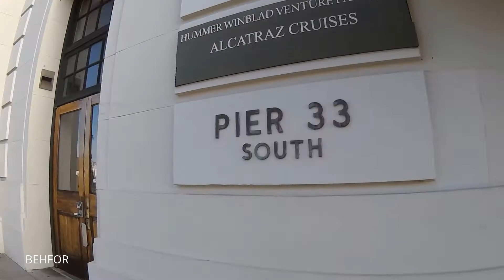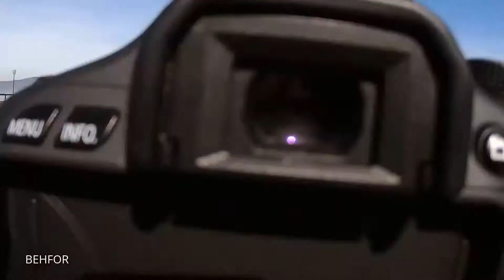A journey from Alameda to Golden Gate Bridge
From Alameda to SF Ferry Building: By Ferry
From Ferry Building to Golden Gate Bridge: On foot